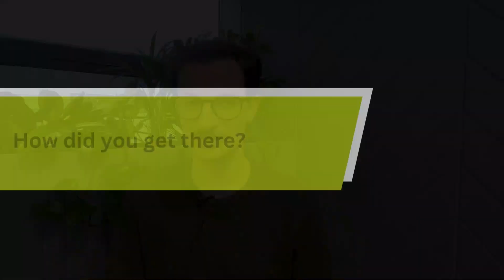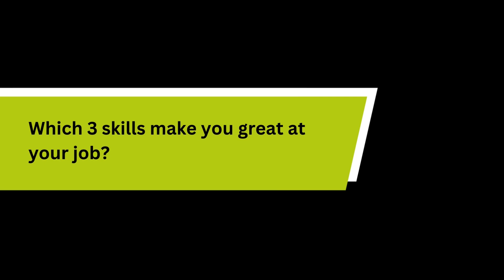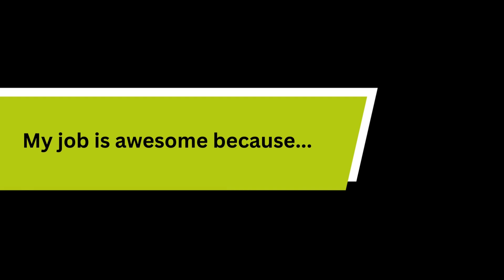Life as a Senior Software Engineer at Ocado Group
Meet Florian Aucomte, Senior Software Engineer at Ocado Group. As a senior software engineer working on the Code for Life Florian develops free, fun, and educational games for students to learn programming. His story is not just about coding; it's about making an impact, problem-solving, and wearing multiple hats in a small team. Discover how Florian's passion for tech and his top career tips can inspire beginners entering the industry. Watch now to learn how Florian is shaping the future of tech and inspiring the next generation.

Are you interested in starting a career in tech? Check out our tech career resources to help you get started: